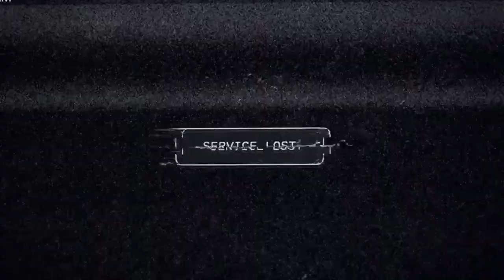THIS COUNTRY'S GONE TO HELL | Far Cry 5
Some of the funniest f!%ing chaos happened in this video! Although it's a damn shame that it's at the expense of this country and the shambling state that it currently resides. Regardless, I had a lot of fun tearing up Hope County, and I am really looking forward to playing some more of this game! So let me know down in the comments section below if you want more of this content!

Also click that Like button if you enjoyed this video, and that Bell to receive notifications whenever we release new content for your viewing pleasure!